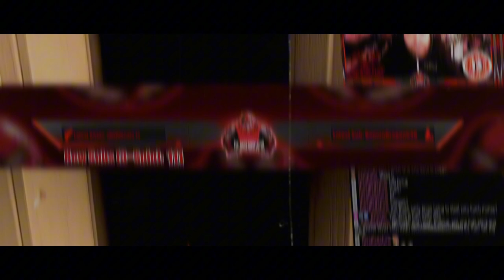Welcome to the Jugg Mob (Jan '24)!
Created by Neddy. Visit his Twitter for all business!